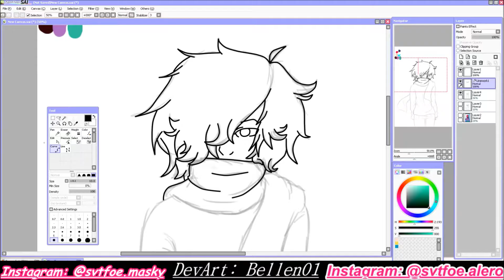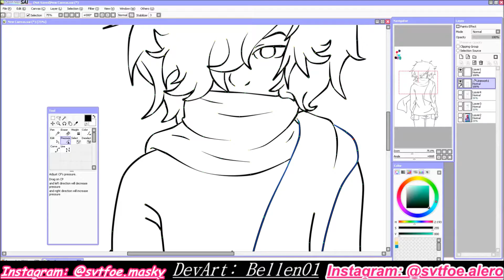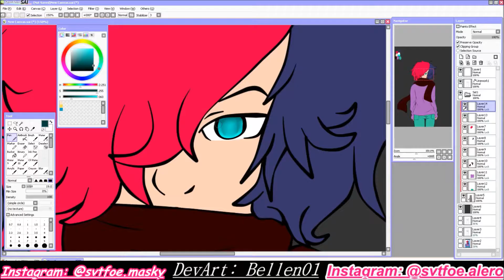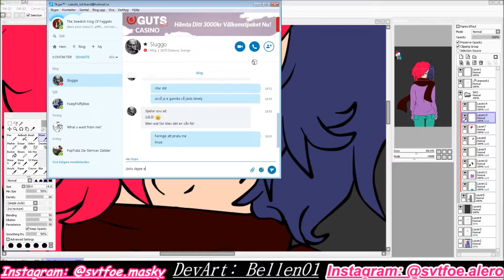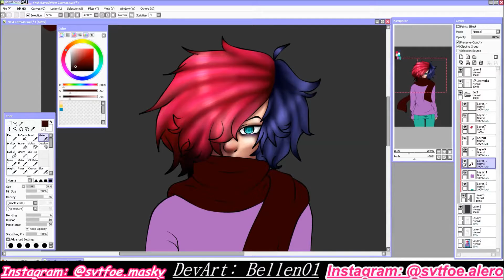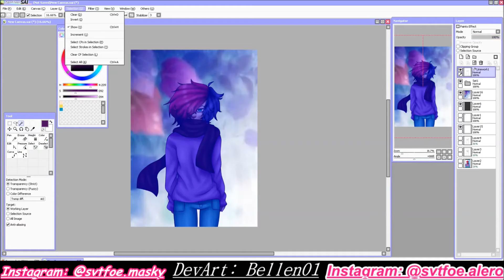Kenny Watkins(OC) [speedpaint]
So ive made another oc! yayyy
This is Kenny Watkins and i think i will draw more of him in the future!